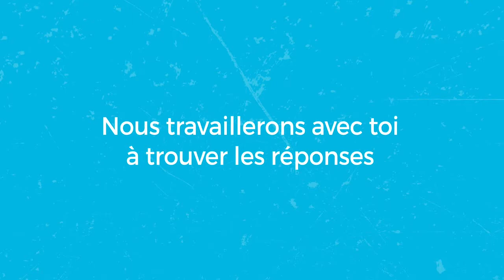Tu As Des Droits!